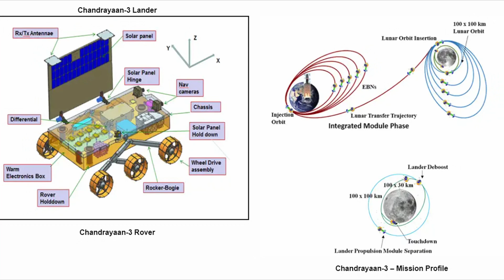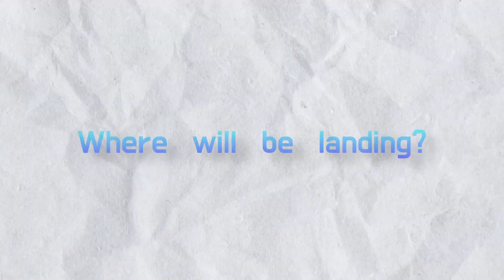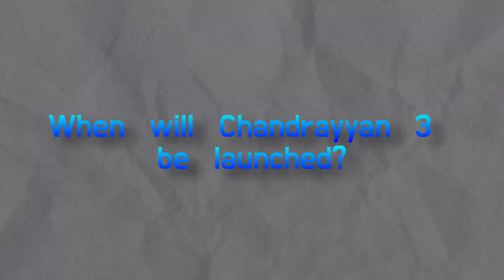Chandrayaan 3 EXPLAINED In 300 Seconds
After the crash land of Chandrayaan 2 India is going launch to its newer version Chandrayaan 3. This moon mission will carry Vikram lander and  Pragyan rover on India's LVM M3 and it will be launching on 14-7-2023

TIme stamps

00:00 - Intro
00:28 - Cinematic view
00:55 - ISRO
01:34 - What is Chandrayaan 3
02:19 - What are the payloads in Chandrayaan 3
03:02 - What is the difference
03:38 - Where will be landing?
04:19 - When will Chandrayyan 3 be launched?
04:36 - Subscribe